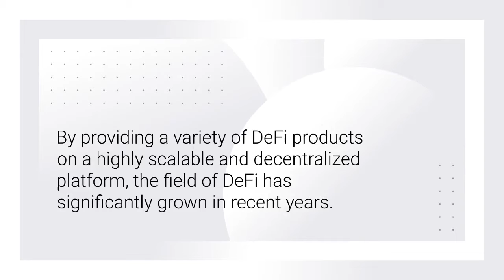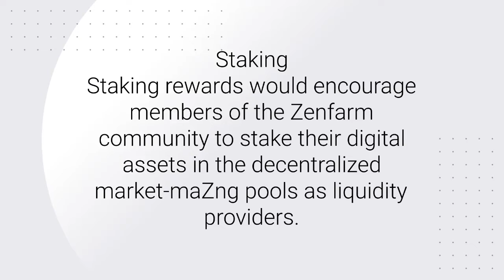ZENFARM UTILITY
ZenFarm has tremendous Utility in its ecosystem.

ZenFarm is powered by Binance Smart Chain, is the first blockchain ecosystem to integrate non-fungible tokens and decentralized finance on a single platform.